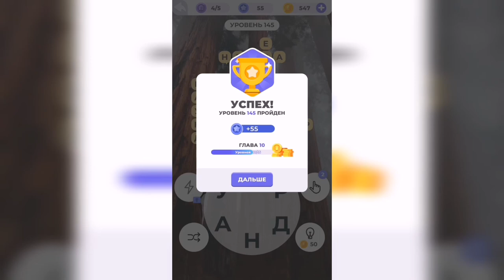Линия слова / Прогулка по лесу / Уровень 145